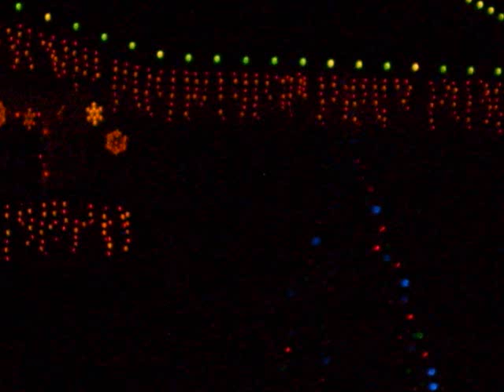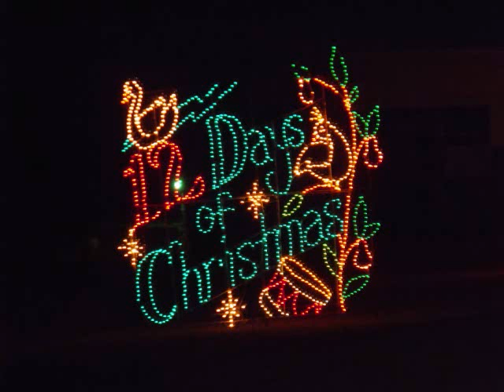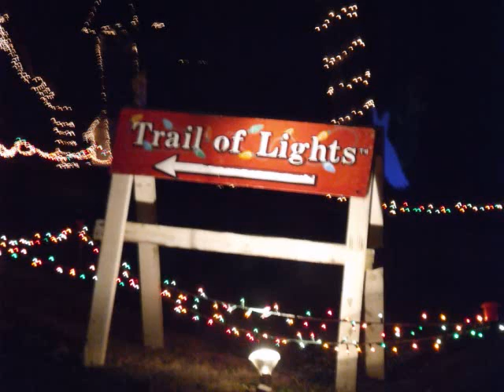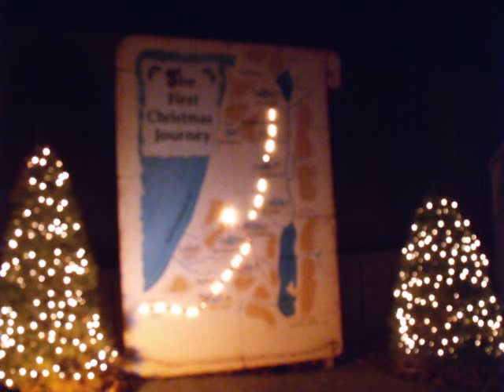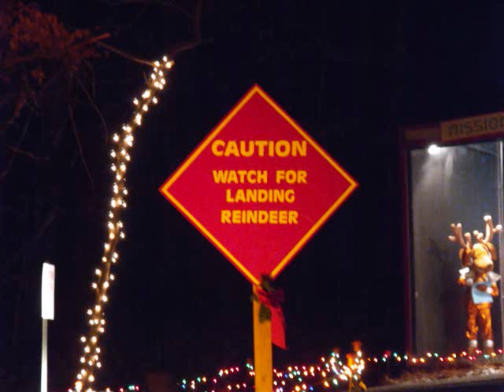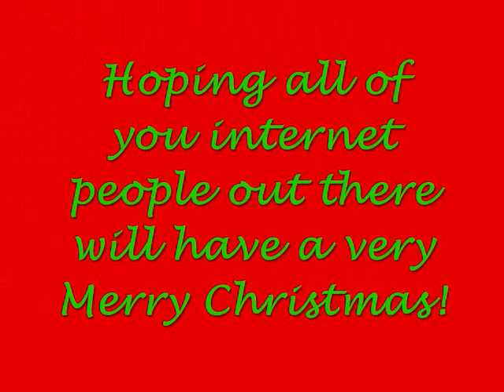2009 Christmas Pictures!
This is our picture slideshow of our 2009 Christmas house and the 2009 trip to Branson, Missouri.